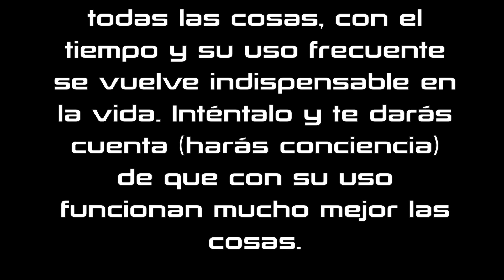Lwyz/. La Conciencia es la Clave...